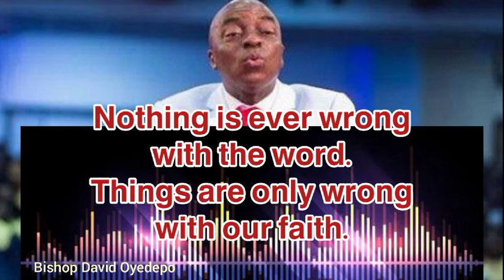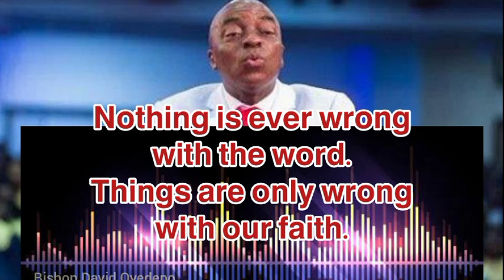THINGS ARE WRONG WITH OUR FAITH /BISHOP DAVID OYEDEPO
Nothing is wrong with the word. Things are wrong with our faith.